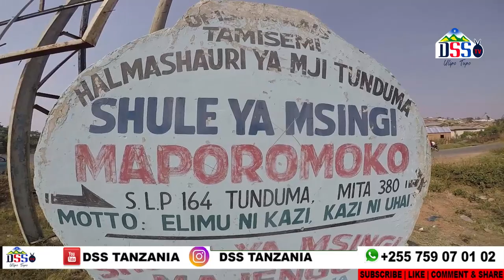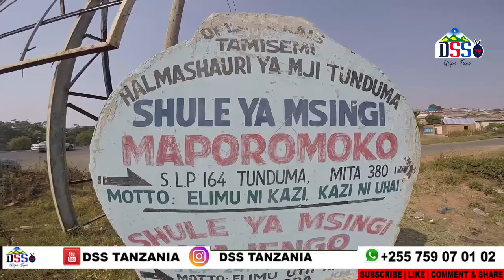NAOMBA SERIKALI IMKUMBUKE MWALIMU WA MAPOROMOKO /WAZAZI WAWA PONGEZA WALIMU TUNDUMA